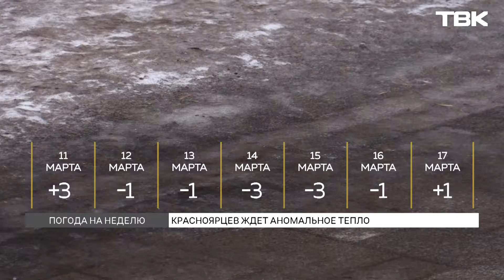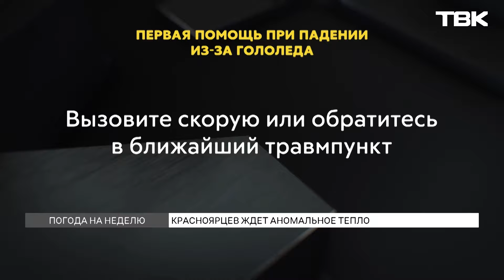Красноярцев ждет аномальное тепло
С таким прогнозом выступил главный метеоролог страны Роман Вильфанд. По его словам, температуры будут выше нормы на 4-8°C. Однако ночами синоптики прогнозируют минусовые температуры – из-за чего образуется гололедица. Подробный прогноз на неделю и советы, как вести себя на скользких тротуарах – в сюжете.